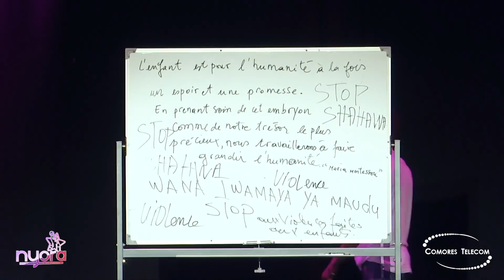La Quotidienne de Nyora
Revivez les coulisses de la demi-finale du concours Nyora et la préparation des artistes. Dans cet épisode, on a suivi Faraz et Ibou Black.